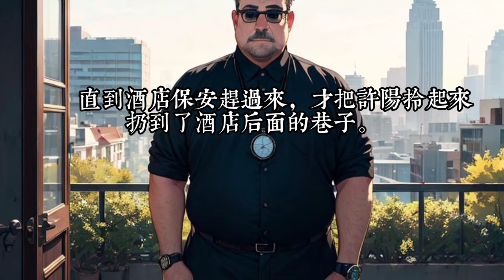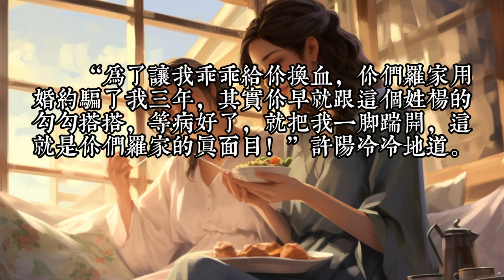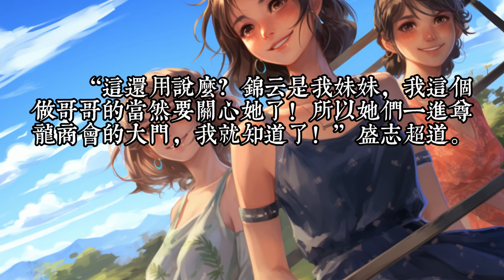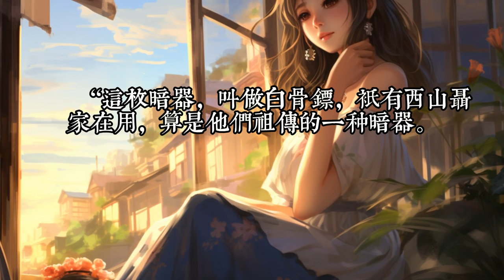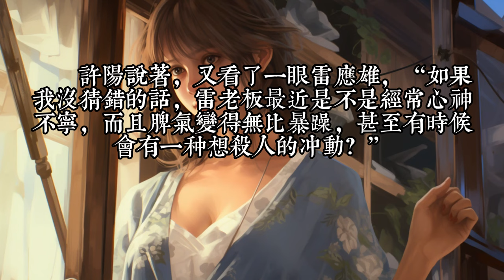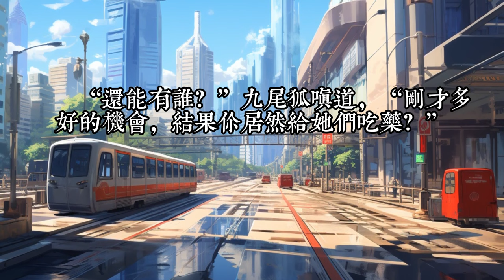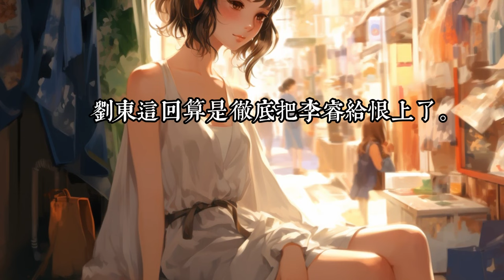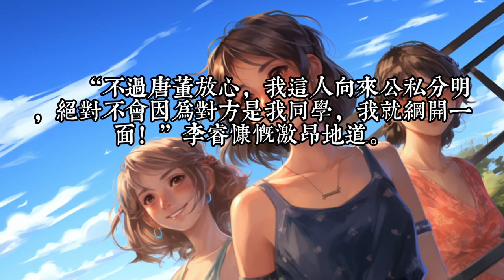《絕美狐仙賴上我》1 -70许阳被女友和富二代联手陷害，走投无路之下，却无意中被妩媚妖娆的狐仙姐姐附体……